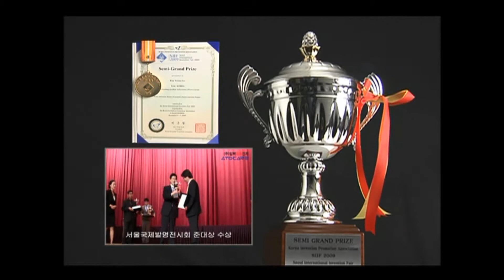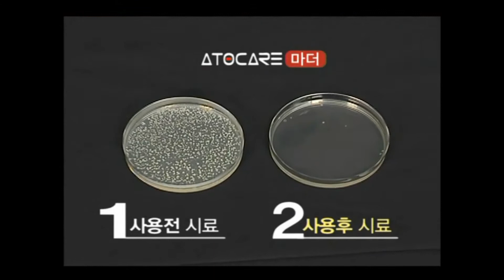ATOCARE VTR3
เครื่องดูดฝุ่นทำความสะอาดด้วยแสง UV